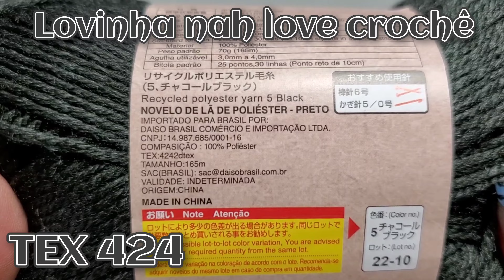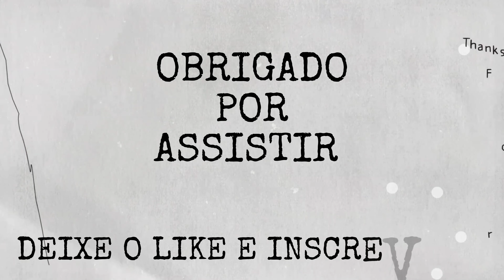PONTO FANTASIA CAVEIRA EM CROCHÊ